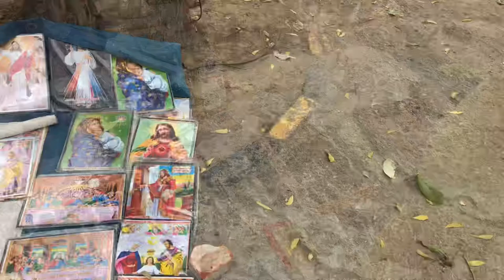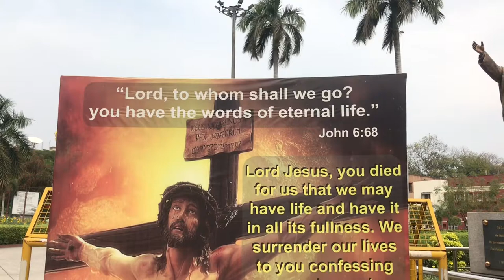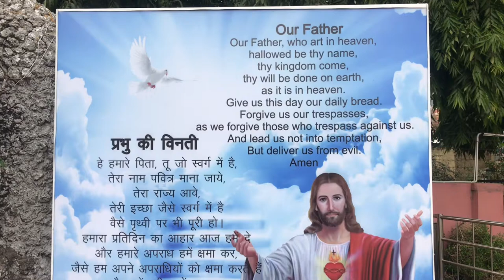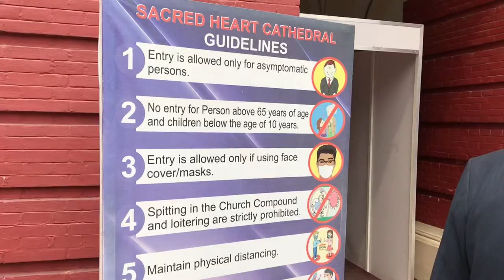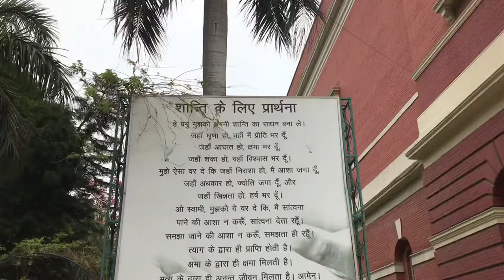Sacred Heart Cathedral, New Delhi I Connaught Place I vlog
The Cathedral of the Sacred Heart is a Roman Catholic cathedral belonging to the Latin Rite and one of the oldest church buildings in New Delhi, India. Together with St. Columba's School, and the Convent of Jesus and Mary school, it occupies a total area of 14 acres near the south end of Bhai Vir Singh Marg Road in Connaught Place.[2] Christian religious services are held throughout the year.

Location -New Delhi( Near Bangla sahib Gurudwara)